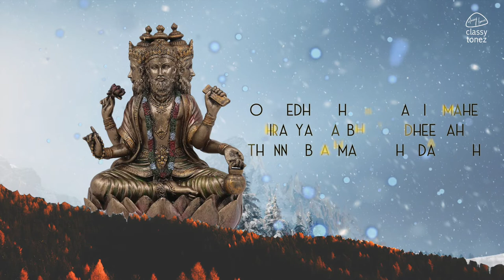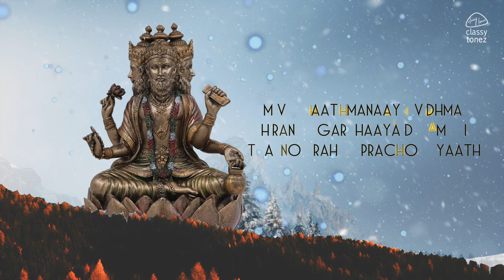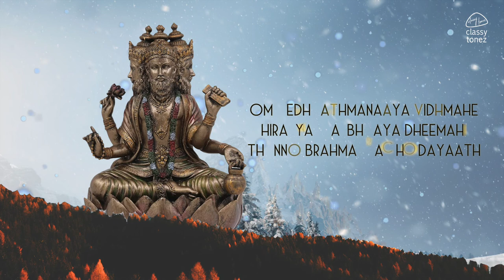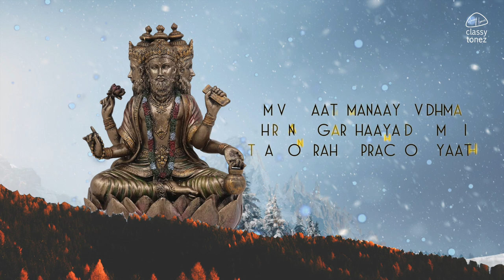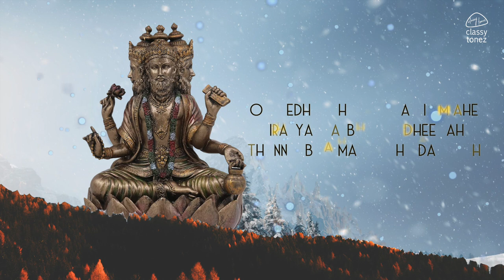Brahma Gayatri Mantra - 108 Times with Lyrics | ClassyTonez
OM VEDHAATHMANAAYA VIDHMAHE
HIRANYA GARBHAAYA DHEEMAHI
THANNO BRAHMA PRACHODAYAATH